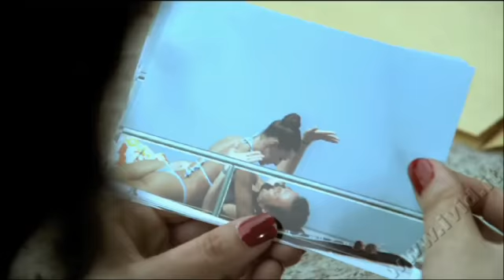Una cella in due - Trailer (ita HD)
I volti noti della comicità contemporanea italiana sbarcano al cinema per una commedia imprigionata in una cella un tantino affollata ...